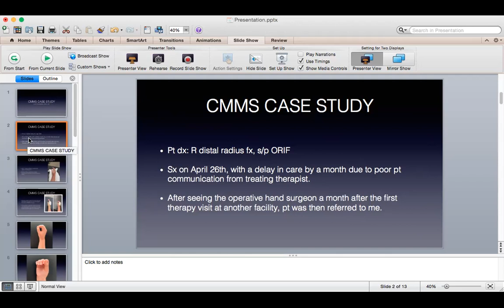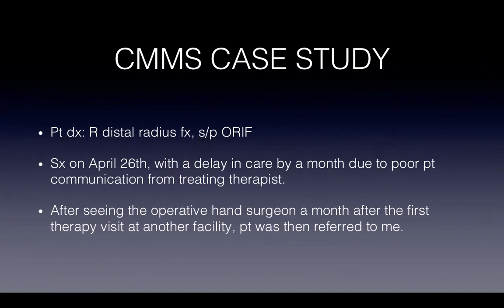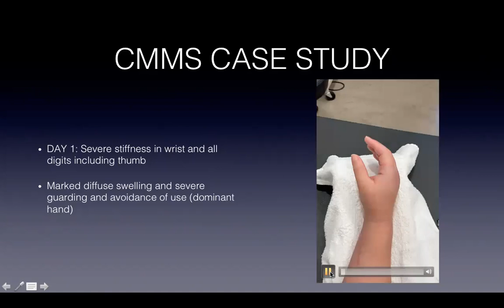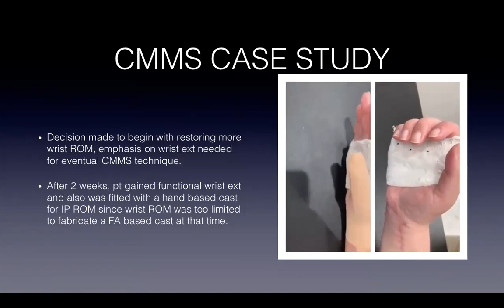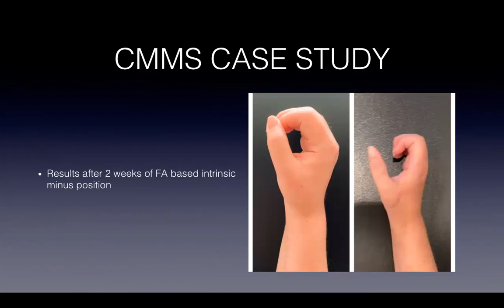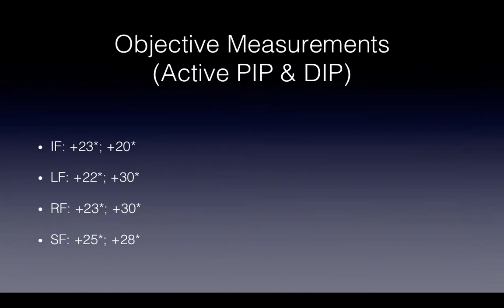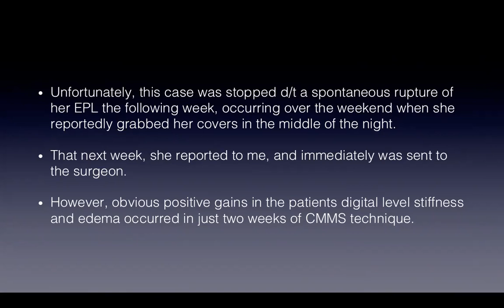Distal Radius Fracture & Ruptured EPL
Cody Pounders, CHT & CMMS Student describes his journey with the application of the CMMS technique on a patient who sustained a distal radius fracture and ultimately an EPL rupture.